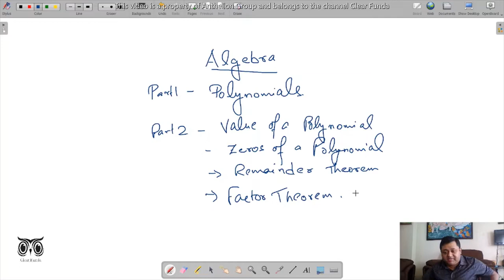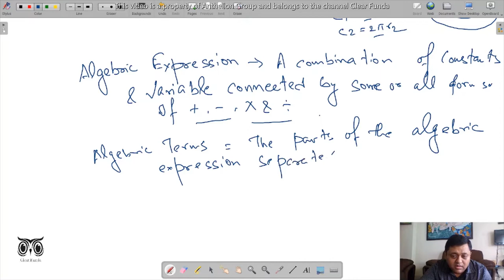Introduction to Polynomials - CBSE: Class 9 (Maths) Chap 2 - C8 - Polynomials - Part 1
This video is on Introduction to Polynomials - Definition, Classification and basic properties.

This channel is made, owned and developed by Dipayan Banerjee, B'tech & M'tech, IIT Kharagpur (Mechanical Dual Degree - 2007 batch).